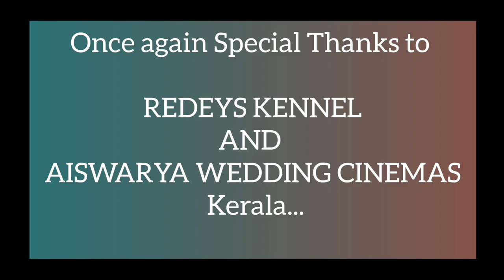The Rottweiler house | Part -2 | The story of the two imported kings 👑| Timittor and Vom hause nadja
This part -2 video He (Sinoj M Madhavan) share his personal experience about dog breeding, handling, show traning, food diet , main disease, and imp. Lineages puppy price details and kennel expenses.

Special Thanks to Sinoj M Madhavan owner of Redeys Kennel, Kerala.
Interview was about one of the world famous lineage dogs which was imported from Serbian country.